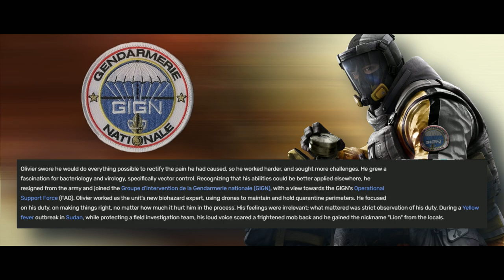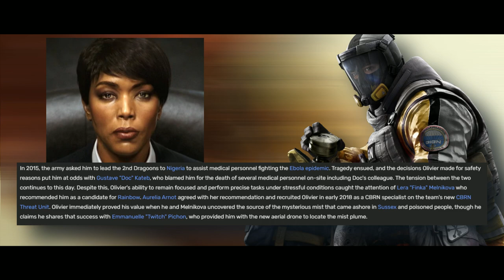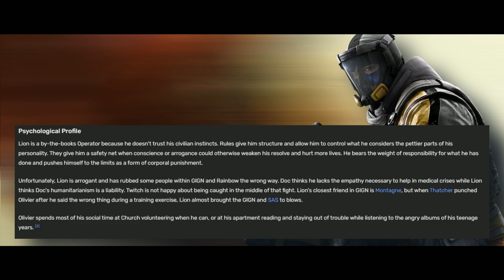The Story Of Lion - R6 Lore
Hey everyone, welcome to a Rainbow Six Siege lore video, where we are going to be looking into the lore of LION!
Remember to drink water 🌊
Credits:
Chapters:

Tags + Stuff:
Tom Clancy's Rainbow Six Siege is an online tactical shooter video game developed by Ubisoft Montreal and published by Ubisoft. It was released worldwide for Microsoft Windows, PlayStation 4, and Xbox One on December 1, 2015; the game was also released for PlayStation 5 and Xbox Series X and Series S exactly five years later on December 1, 2020. The title received a port for Google Stadia on June 30, 2021, and one for Amazon Luna in January 2022.[1][2] The game puts heavy emphasis on environmental destruction and cooperation between players. Each player assumes control of an attacker or a defender in different gameplay modes such as rescuing a hostage, defusing a bomb, and taking control of an objective within a room. The title has no campaign but features a series of short, offline missions called, "situations" that can be played solo. These missions have a loose narrative, focusing on recruits going through training to prepare them for future encounters with the "White Masks", a terrorist group that threatens the safety of the world.

Siege is an entry in the Rainbow Six series and the successor to Tom Clancy's Rainbow 6: Patriots, a tactical shooter that had a larger focus on narrative. After Patriots was eventually cancelled due to its technical shortcomings, Ubisoft decided to reboot the franchise. The team evaluated the core of the Rainbow Six franchise and believed that letting players impersonate the top counter-terrorist operatives around the world suited the game most. To create authentic siege situations, the team consulted actual counter-terrorism units and looked at real-life examples of sieges such as the 1980 Iranian Embassy siege. Powered by AnvilNext 2.0, the game also utilizes Ubisoft's RealBlast technology to create destructible environments.

The game received an overall positive reception from critics, with praise mostly directed to the game's tense multiplayer and focus on tactics. However, the game was criticized for its progression system and its lack of content. Initial sales were weak, but the game's player base increased significantly as Ubisoft adopted a "games as a service" model for the game and subsequently released several packages of free downloadable content. Several years after the game's release, some critics regarded Siege as one of the best multiplayer games in the modern market due to the improvements brought by the post-launch updates. The company partnered with ESL to make Siege an esports game. In December 2020, the game surpassed 70 million registered players across all platforms. Rainbow Six Extraction, a spin-off game featuring Siege characters, was released in January 2022. Rainbow six siege clip video, this video was inspired by other great youtubers and streamers such as Shawk, Macie Jay, GarfieldIsDoc and Thaqil. Be sure to check them out too
Rainbow Six Siege RainbowSixSiege RainbowSixExtraction Rainbow Six extraction news gameplay trailer leaks Rainbow six siege gameplay movie cinematic r6 news gaming gaming news extraction r6 extraction twitter